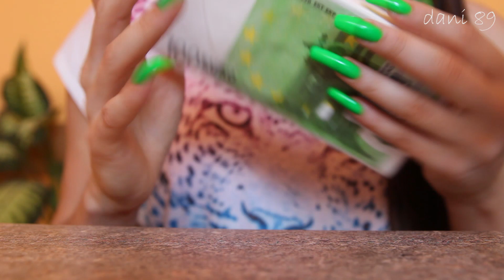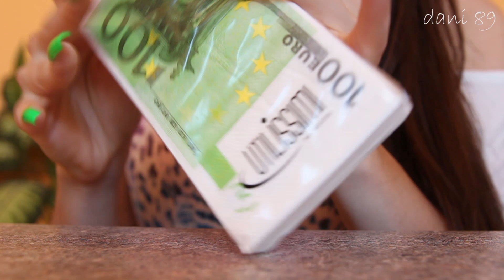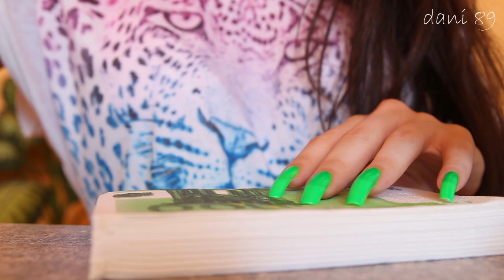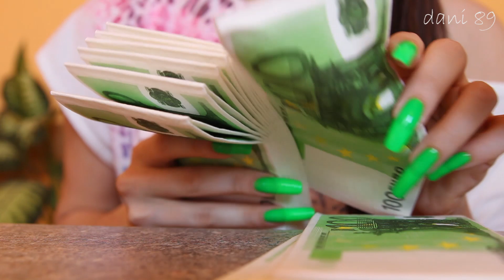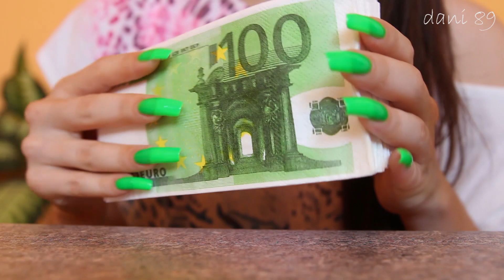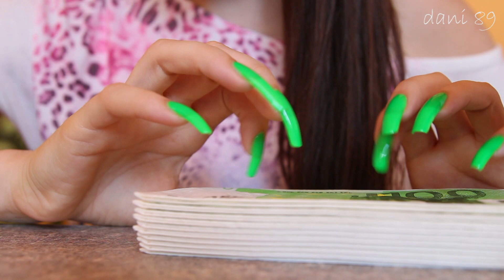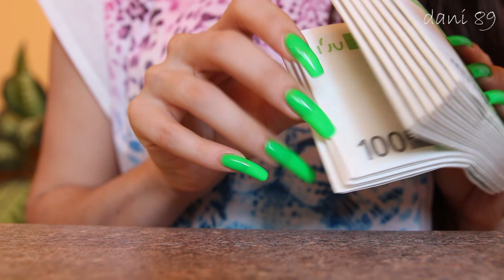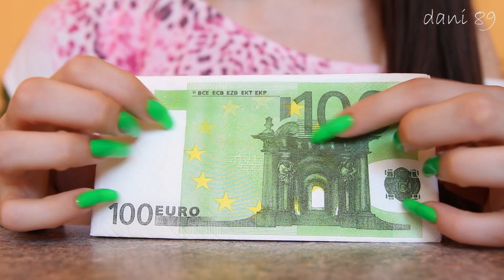ASMR 🔊 Sound assortment for different triggers 🎧 many TINGLES with binaural sound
THANK YOU SO MUCH! ❤️